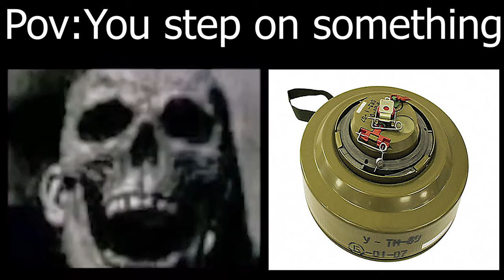Mr incredible becoming uncanny (YOU STEP ON SOMETHING)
am I the only one who wipes a puddle with my foot if I spill something?

mr incredible meme dancing, mr incredible meme template,, mr incredible meme song, mr incredible meme original,
dark, incredible meme, , robert parr bob, mr incredible void, scary, creepy, incredibles,mr. incredible, mr incredible original black and white,